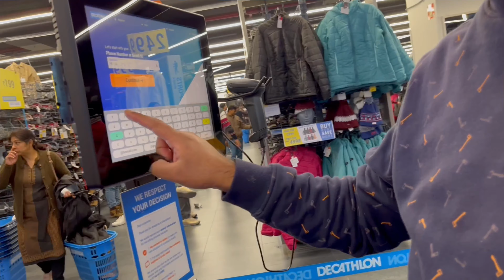Shopping from decathlon | swimwear ki shopping